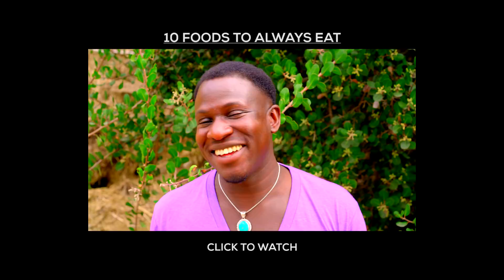10 Signs From The Universe to Love Yourself 100% Now